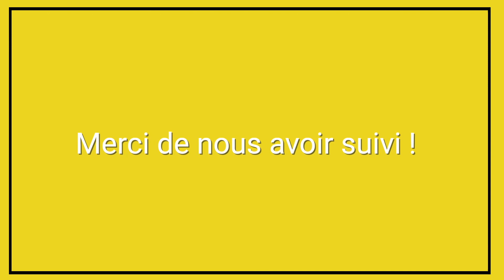Parlons Com' - Christopher Piton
Parlons Com' décode la communication et le marketing pour les indépendants et TPE.
Aujourd'hui j'ai invité Christopher Piton, coach et formateur sur LinkedIn qui nous explique comment aborder la plateforme.
Nous y parlons de positionnement, de personal branding, d'écriture persuasive, de la création de post et de contenus à forte valeur ajoutée.

Les livres dont nous avons parlés :
Le héros aux 1001 visage de Joseph Campbell
Internet est une table pour 2 : le marketing autrement de Selma Paiva
Découvrez également SIMP, Studio In My Pocket, la solution pour les indépendants et TPE pour communiquer en vidéo facilement à moindre coût